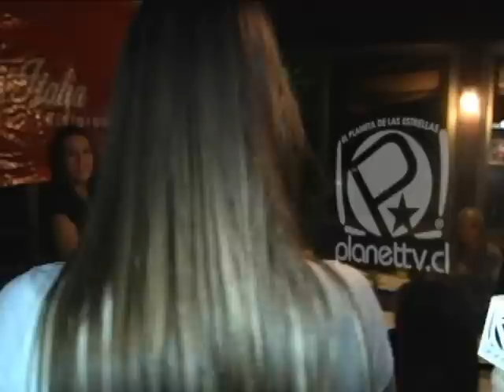Planettv.cl / Romina Salazar es robada durante el cumpleaños de Francoise